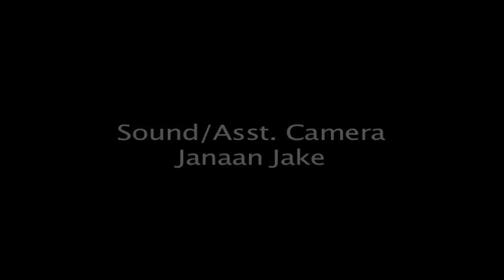The Mtns Beckoning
Rob Jamner's music video, "The Mountains are Beckoning to Me."